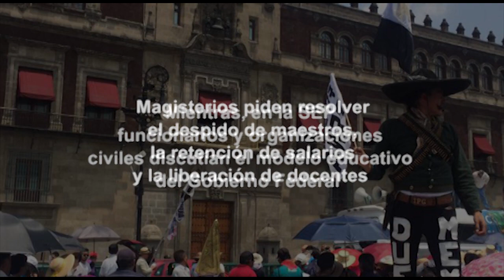Noticias en un minuto: 3 de Agosto